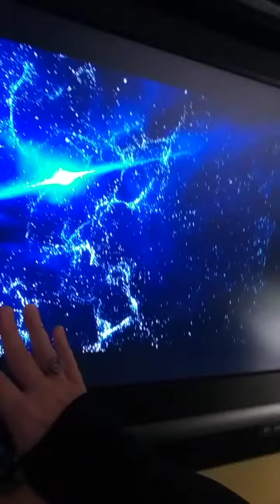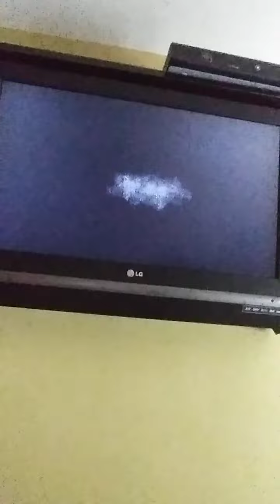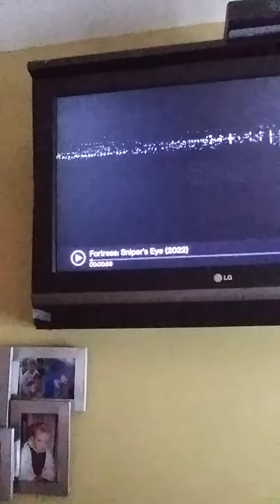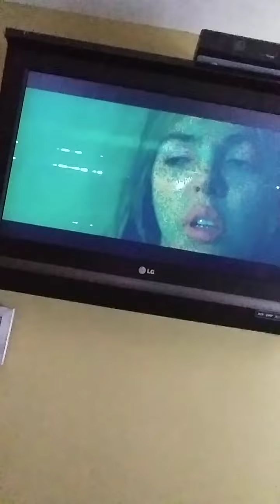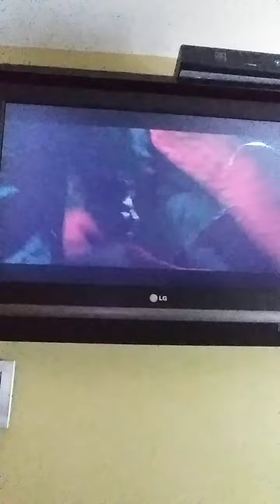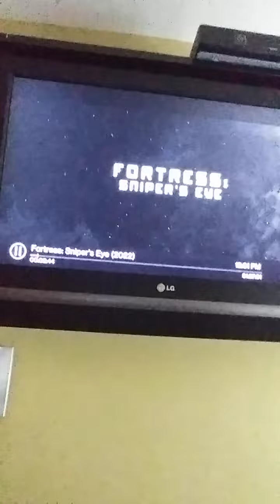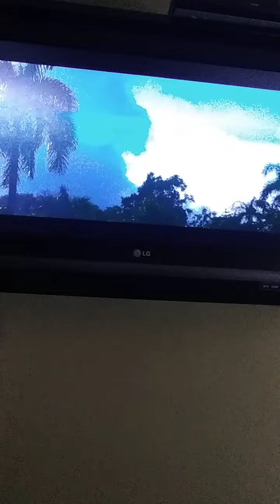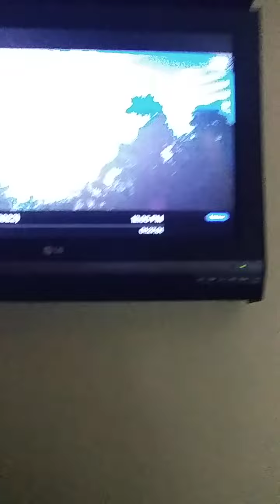'FORTRESS SNIPERS EYE 2022' 'INTERESTING INTRO'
NICOLE CATTARUZZA
STAR*1978
STAR*8378
05/16/2022